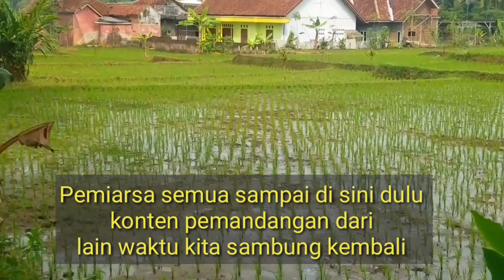KERJA DI SAWAH...!! PEMANDANGAN SAWAH PAGI HARI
@Panglipur9 Pelipur hati

kerja di sawah merupakan aktivitas warga pedesaan keseharian kerja di sawah sambil melihat pemandangan sawah padi di pagi hari menyenangkan dan bikin betah karena pemandangan di sawah elok sekali

selamat menikmati kerja di sawah sambil menikmati pemandangan sawah